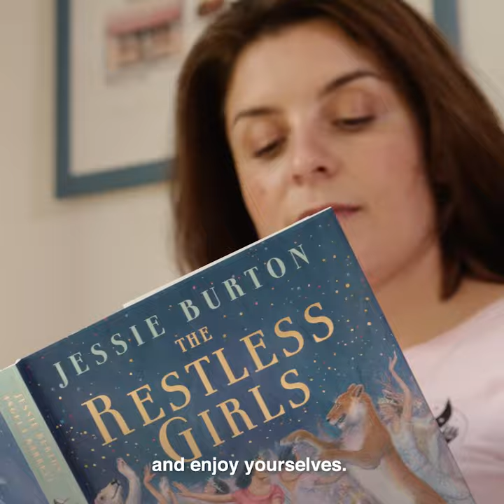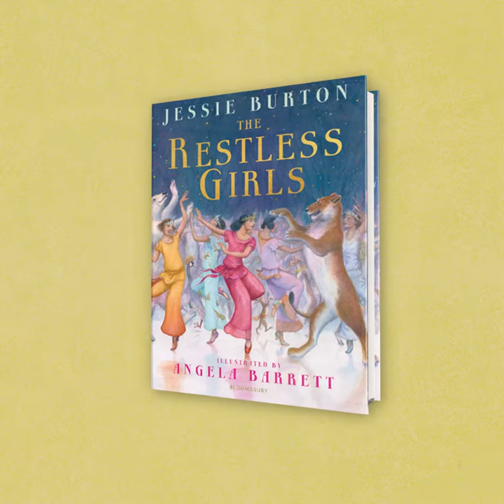Jessie Burton introduces The Restless Girls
A dazzling, feminist reinterpretation of a classic fairytale, from the bestselling author of The Miniaturist and The Muse. The Restless Girls is the book that every little girl and boy needs to read. In this video, Jessie Burton introduces the book and talks about the inspiration behind it.